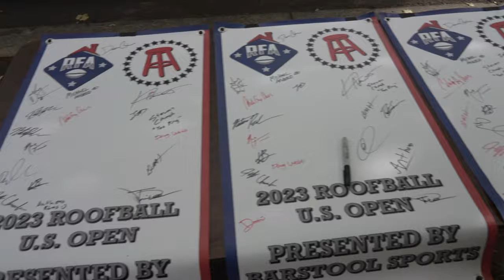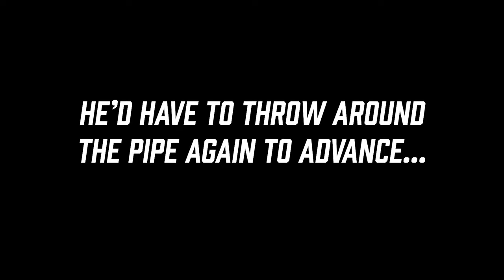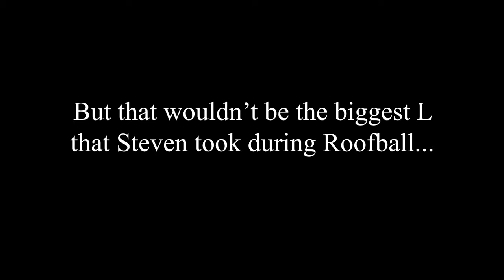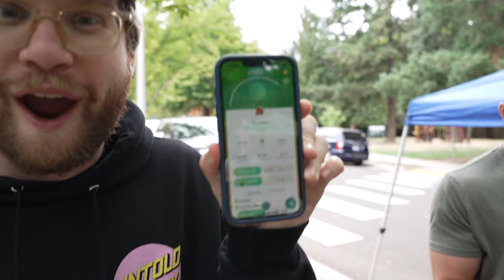Behind the Scenes of Our Trip to the Roofball U.S. Open | Yak VLOG